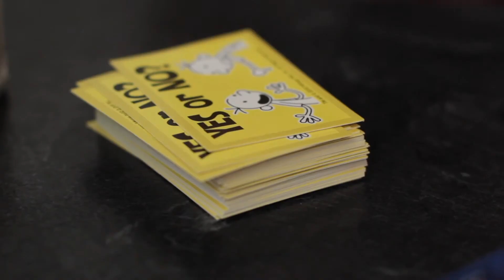Understanding anxiety.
M.I.understanding videos are designed for adults and children alike to start a conversation. Watch the "Understanding" series first, then watch it as a family. When it comes to children's mental health, everyone needs to work together!